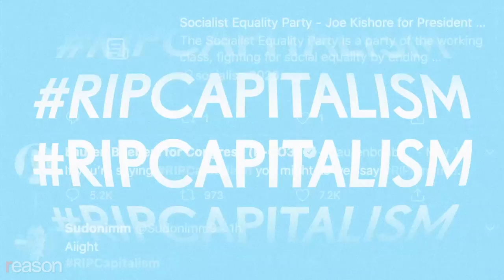Red Bull Is Disgusting. And It Perfectly Captures Why Capitalism Is So Great.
Ludwig von Mises is “my hero,” and free markets have nothing to do with efficiency, says Ogilvy ad man Rory Sutherland.

With unemployment at 15 percent and rising and the hashtag RIPcapitalism trending on Twitter, libertarian ideals of free minds and free markets need champions now more than ever.

Rory Sutherland, the vice chairman of the legendary global advertising agency Ogilivy UK, may seem like an unlikely defender of capitalism, but he is one of its most persuasive and engaging.

Sutherland calls the stentorian Austrian economist Ludwig von Mises his hero and celebrates not capitalism's ruthless efficiency and capacity to outproduce a command economy but its ability to create seemingly trivial products such as Red Bull and to transform the disgusting-sounding Patagonian toothfish into the delicious delicacy known as Chilean sea bass.

Fittingly enough, Sutherland's latest book is called Alchemy: The Dark Art and Curious Science of Creating Magic in Brands, Business, and Life. It explains why the real genius of capitalism isn't maximizing output but the ways in which creative destruction fulfills desires we never knew we had, allowing us to become whatever we want to be. He's a critic of economistic thinking on the right and the left that reduces all human activity to mere utility and material considerations.

I spoke with Sutherland, who is equally likely to quote Friedrich Hayek, Andy Warhol, or the left-wing social critic Pierre Bourdieu, just a few weeks before the coronavirus pandemic hit. Ironically the subsequent lockdown that has cratered the economy makes his views more relevant than ever.

Edited by John Osterhoudt, intro by Lex Villena. Cameras by Jim Epstein and Kevin Alexander.